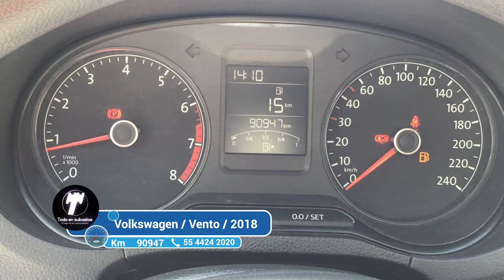Volkswagen / Vento / 2018 - 3860